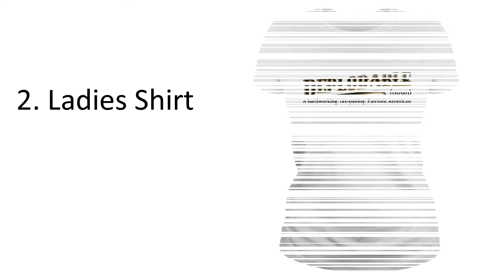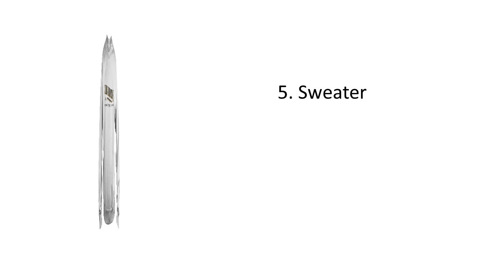Definition Of Deplorable T Shirt